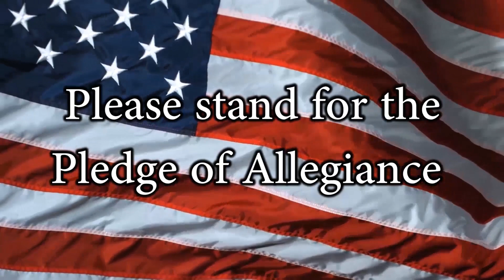TVP Morning Announcements 8/20/19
Anchor #1-Ryan Barca
Anchor #2-Michael Fernandez